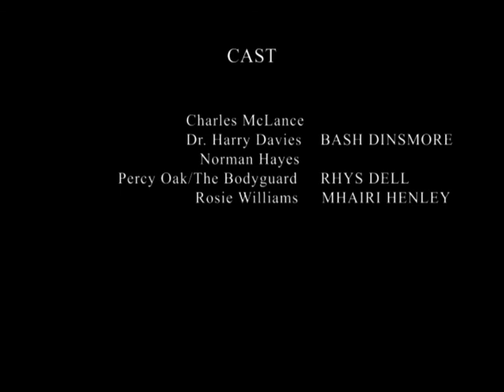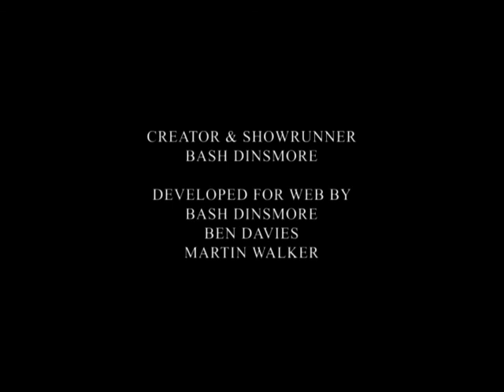SALTIRE: 2X09 ~ A Journey Between Worlds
Welcome to episode 9 of our second season!

'A Journey Between Worlds'
Written & Directed By ~ Rhys Dell
Produced By ~ Edward Tracey
Exec Producers ~ Bash Dinsmore, Rhys Dell, Ryan Hemingway & Matthew Baker
Developed By ~ Bash Dinsmore, Ben Davies & Martin Walker

Starring
Bash Dinsmore – Charles McLance & Dr. Harry Davies
Rhys Dell – Norman Hayes/Jetstream & Percy Oak/The Bodyguard
Charlie Jane (Credit Only)
Ryan Hemingway (Credit Only)
Mhairi Henley – Rosie Williams/Wizzer
Kate Gargiulo (Credit Only)
Matthew Baker (Credit Only)
With Diego Duran – Malcolm Hunter/Dark Arrow
And Martin Walker – Arthur Wentworth/Orion

Guest Starring:
Chris White – The Demon
Jaidon Wolf – Lumos Griffin
Dwight Sawyer – Akio Quon/Saraab
Noah Tate – Charlie Horse
Kate Lyons – Daughter of the Demon/Dawn
And Edward Tracey - Ariel